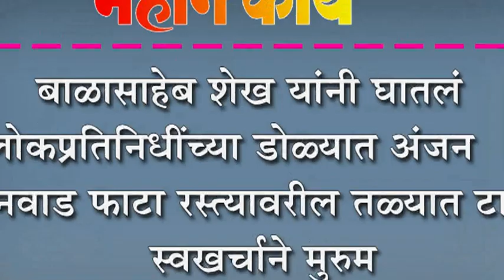बाळासाहेब शेख यांनी घातलं लोकप्रतिनिधींच्या डोळ्यात अंजन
बाळासाहेब शेख यांनी घातलं लोकप्रतिनिधींच्या डोळ्यात अंजन  : अर्जुनवाड फाटा रस्त्यावरील तळ्यात टाकला स्वखर्चाने मुरुम